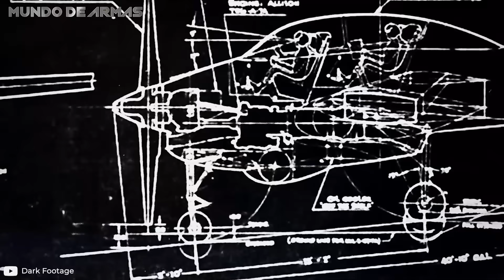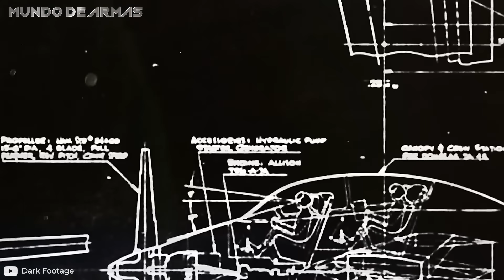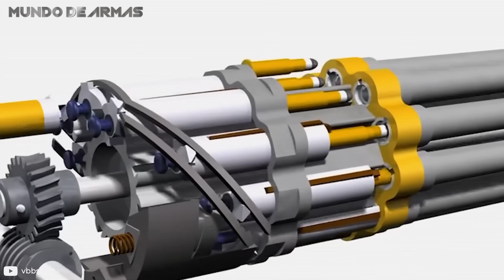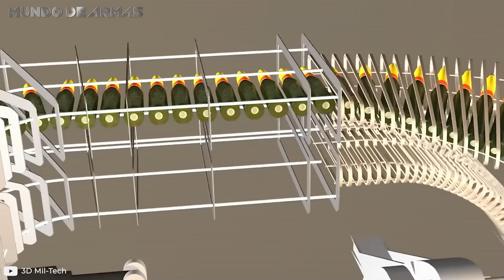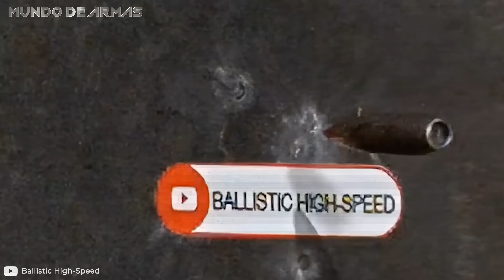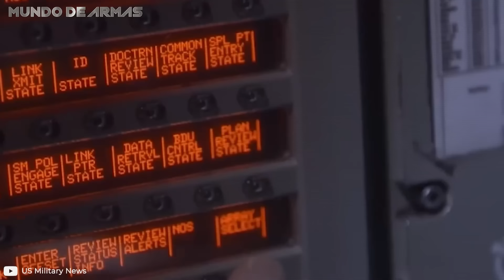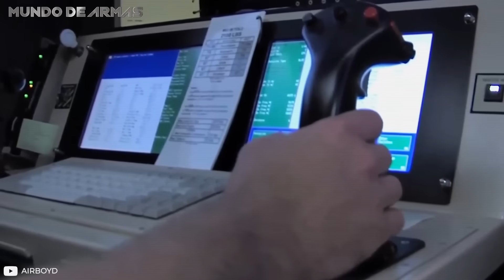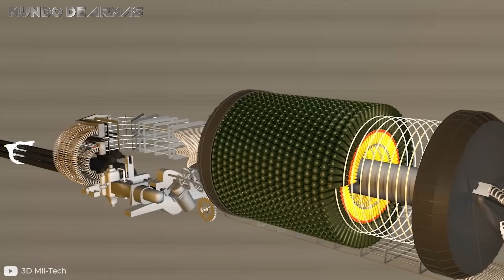Esto le SUCEDE a un Tanque, Humvee y a un Edificio al RECIBIR disparos del GAU-8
Para hacerle frente a los vehículos y construcciones más poderosas del planeta, hace falta un armamento pensado y diseñado para destruir cualquier tipo de material. Un cañón simple, pero efectivo, capaz de liberar la energía de 4200 proyectiles calibre 30 en apenas un minuto. Esto equivale a 70 disparos por segundo, más que suficiente para transformar a un humano en una nube de sangre evaporada, antes de que se de cuenta de lo que le pasó. Estamos hablando del imponente GAU-8 Avenger, el cañón tipo Gatling que desde hace décadas es el rey de los armamentos rotativos, en especial en materia aérea, en combinación con el mítico A-10 Warthog.